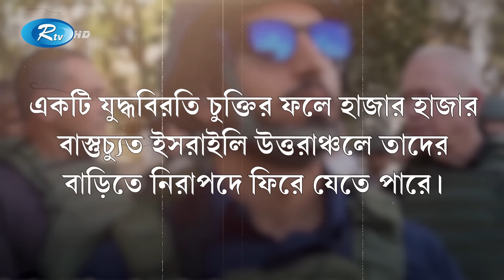এই অ/স্ত্র কোথায় লু/কিয়ে রেখেছে হি/জ'বু'ল্লা/হ? | Rtv News